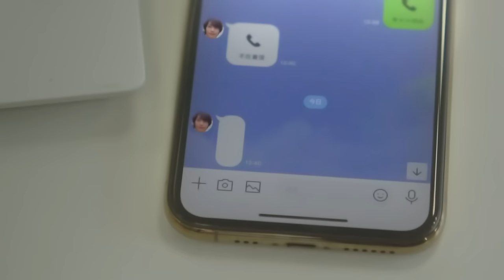徳永ゆうき - 車輪の夢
歌と鉄道（撮り鉄）を愛してやまない徳永ゆうき25歳がニューシングル「車輪の夢」を発売。
歌ネット注目度ランキングで発売前にして1位を獲得した楽曲。
J-POPの人気アーティストがランクインする中、徳永ゆうきの新曲が1位となり、歌詞にも話題が集まったスタートをきった。
イントロから郷愁をさそう曲調と徳永の伸びやかな声にファンからは「心に響く曲、何度も繰り返して聞いてしまう」など喜びの声があがっている。
そのミュージックビデオが本日、満を持して公開。
映像には“国宝級NEXTイケメン”神尾楓珠、女優・モデルとして活躍中の田中芽衣が出演、たどり着く先はまだ見えない等身大の現実を好演している。
そして、25歳には見えない徳永がどこに登場するのかも気になるところ。

巡り来る季節は夏、車輪の如く進んでゆく日常の中でぜひ聞いてもらいたい。

2020年7月8日発売
【初回限定盤】UPCY-9920　税込2000円
初回限定盤にはジャケット絵柄の大判ハンカチ付き
【通常盤】UPCY-5088　税込1300円

▼特典詳細　※特典は数に限りがあり先着となります。

▼徳永ゆうき プロフィール
1995年2月20日生まれ。大阪市此花区出身。奄美大島出身の祖父と両親の影響で、幼少の頃から演歌歌謡曲一直線で育ち、2012年「NHKのど自慢チャンピオン大会2012」でグランドチャンピオンを受賞。2013年11月、BEGIN・比嘉栄昇氏が手がける「さよならは涙に」で全国デビュー。「平成ドドンパ音頭」でTBSテレビ「第56回 輝く!日本レコード大賞」新人賞受賞。テレビに舞台に映画にと引っ張りだこの演歌歌謡界期待の星。車掌のモノマネを初めとした鉄ちゃんとしても評判。
【趣味:鉄道撮影/特技:高速ゆびぱっちん・柔道(黒帯初段)】